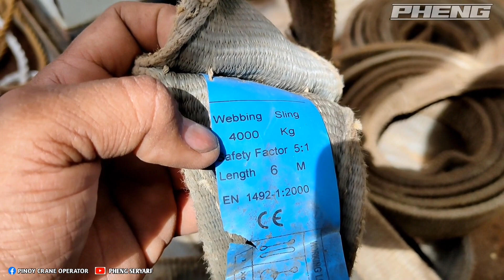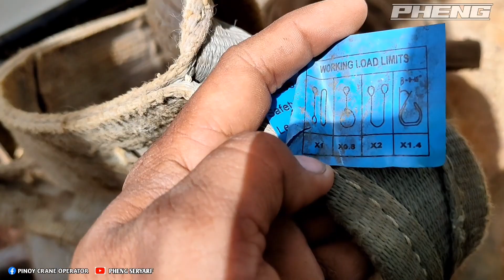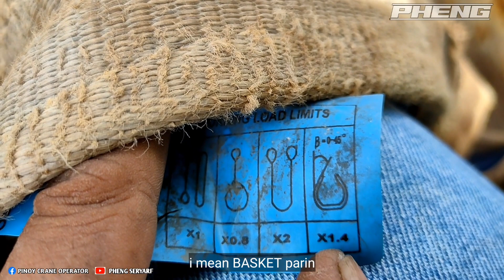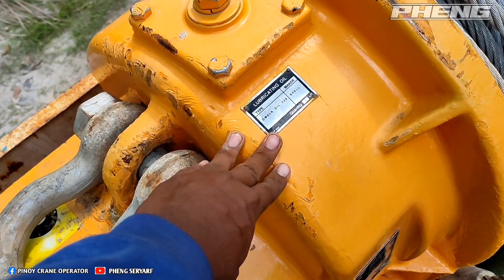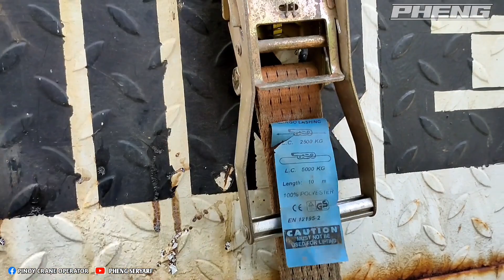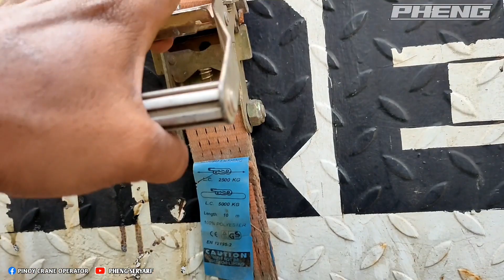BASIC LIFTING GEARS FOR RIGGING at TAMANG PAGTALI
RIGGING LIFTING GEARS